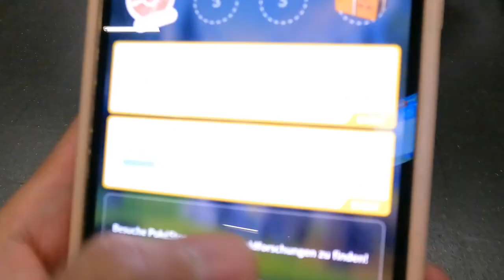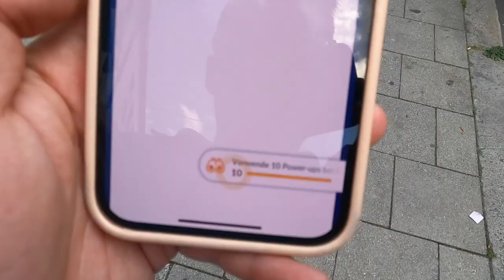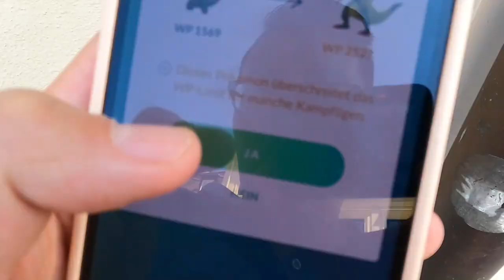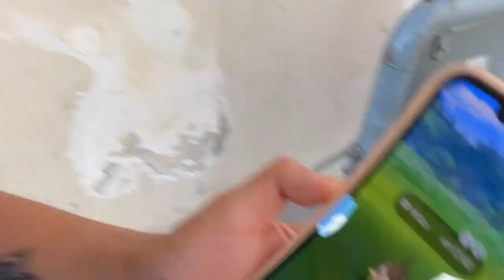GOLDEN QUEST DAY, COMMUNITY DAY MILZA & CRYPTO ARKTOS?!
euda paar Sachen sind passiert in Pokemon Go...